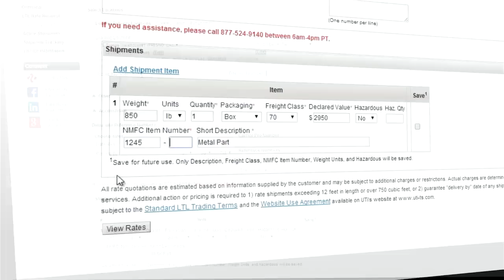uBook LTL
With uBook LTL, you can take advantage of UTi's buying power through an intuitive and easy-to-use technology platform that systematically picks the best carrier rates within specified service areas.